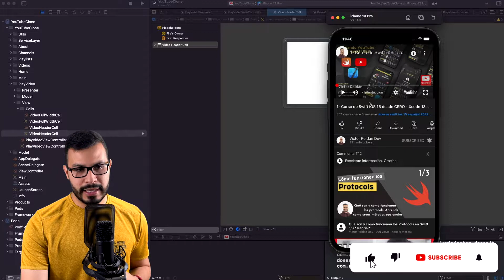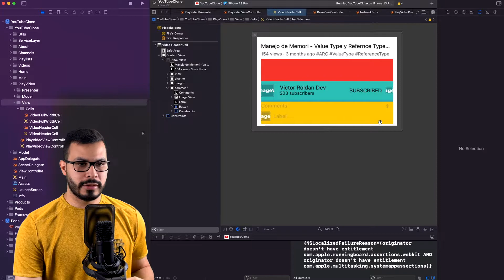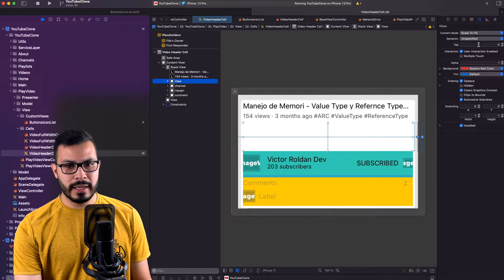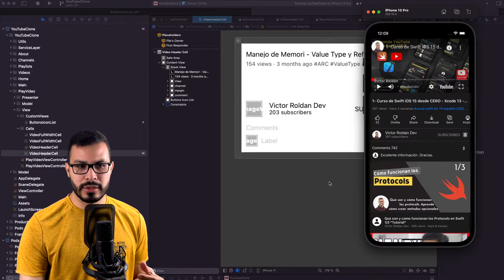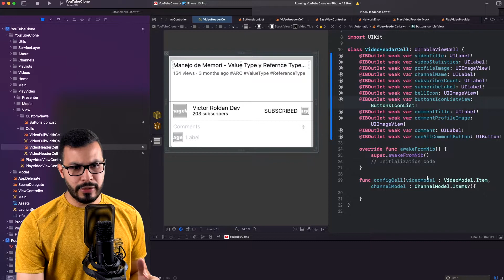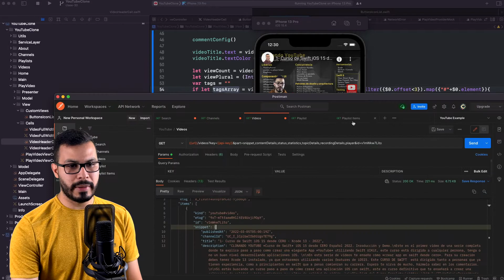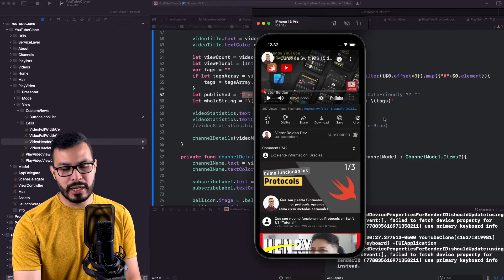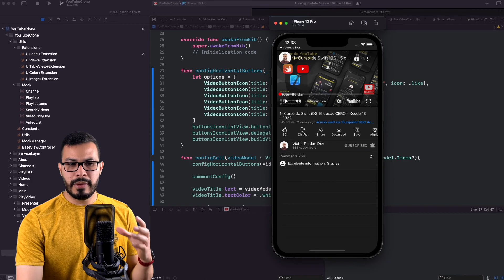30 - Creando Celda de VideoHeaderCell - Curso Swift Español 2022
En este video vamos a crear la celda que estaremos utilizando para mostrar la información principal del video que se está mostrando.

En esta serie de videos te enseño cómo crear una app en swift desde cero. Para su creación debes tener Xcode 13 instalado, ya que estaremos utilizando varios features de iOS15. Este curso de swift  está dirigido tanto a personas que ya tienen experiencia, como a principiantes en swift que a penas comienzan su carrera. Espero te sirva de mucho, házmelo saber en los comentarios.

-- Timestamps --
00:00 Introducción y Demo
00:32 Maquetando la Celda
06:59 Creación de ButtonsIconList View
09:58 Terminando de maquetar la celda
11:48 Creación de los IBOutlets de la celda
12:20 Revisión de la celda y fixeando colores
13:43 Creación de la configuración de la celda